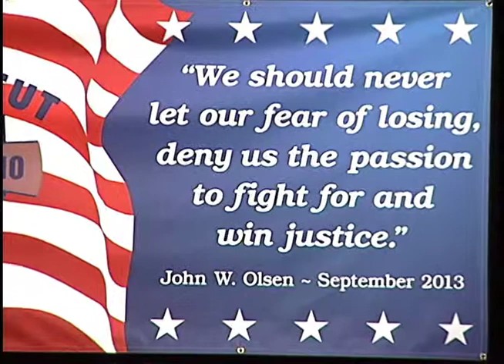John Olsen's Farewell Speech to the CT AFL-CIO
Connecticut AFL-CIO President John W. Olsen addresses delegates to the largest state labor federation at their 10th biennial convention. Olsen is not seeking re-election after leading the labor federation for 25 years as its longest serving president, having been elected in 1988 at the age of 37.